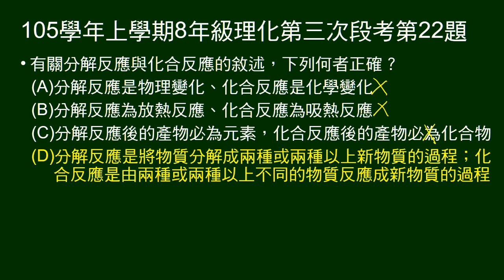105學年上8年級理化三段第22題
問關於分解反應和化合反應的敘述，何者正確。